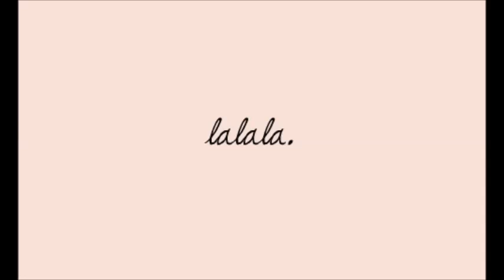Anti bácsi:Lila liba (By Márk & Ali prod.)